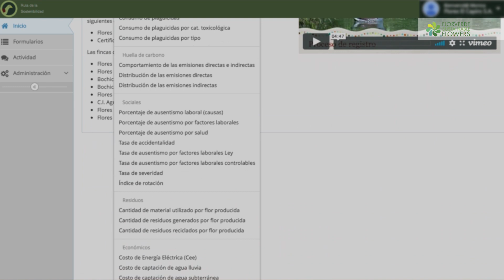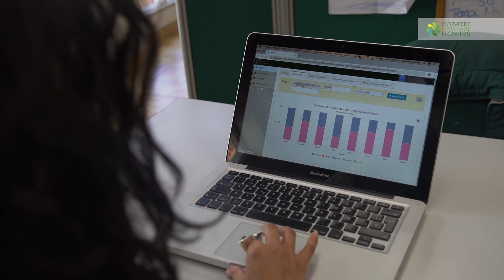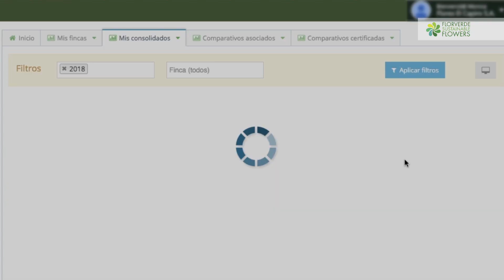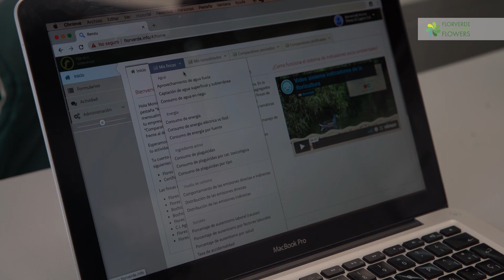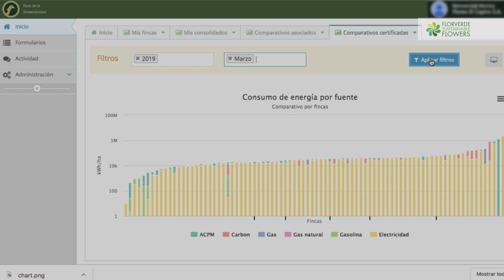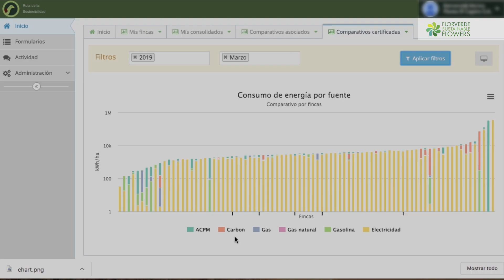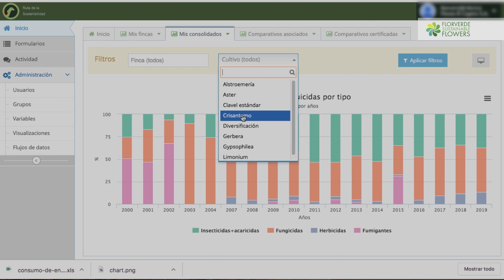Los indicadores de sostenibilidad de Florverde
Los indicadores de sostenibilidad de Florverde son una herramienta poderosa para monitorear el desempeño en el uso de recursos en la producción de flores, con el fin de proporcionar información para la toma de decisiones, en beneficio de las personas, el medio ambiente y la calidad de las flores.